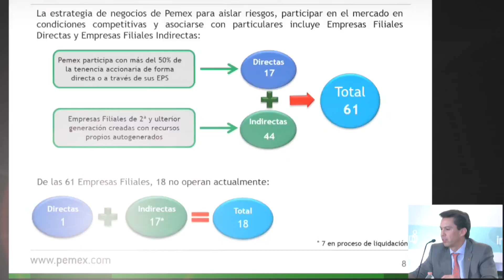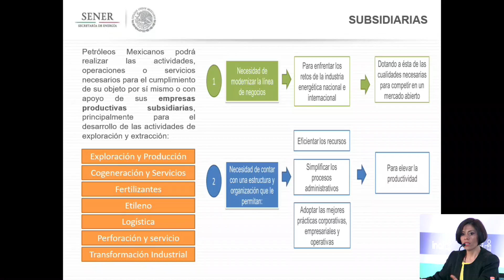Transparencia y rendición de cuentas, temas de convicción institucional para Pemex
 El titular de la Unidad de Control Interno Institucional de la empresa productiva del Estado, Tomás Ibarra Guerra, dijo que la transparencia y la rendición de cuentas son un mandato y no mera obligación
 Junto con otros funcionarios del sector energético, participó en el seminario Subsidiarias y Filiales de PEMEX y CFE: Obligaciones de Transparencia y rendición de Cuentas, convocado por el INAI
Para Petróleos Mexicanos (Pemex) la transparencia dejó de ser una obligación y se ha convertido en una convicción institucional, en un tema de conveniencia, aseguró Tomás Ibarra Guerra, titular de la Unidad de Control Interno Institucional de la empresa productiva del Estado.
“El tema de la reputación, el tema de orden en Pemex ya es un mandato que no puede ser hecho a un lado y ser vista la transparencia como un tema de mera obligación. Entonces, lo tenemos que ver ahora es cómo la falta de transparencia y la falta de rendición de cuentas puede afectar el nuevo mandato de Petróleos Mexicanos”, enfatizó.
Al participar en el seminario Subsidiarias y Filiales de PEMEX y CFE: Obligaciones de Transparencia y rendición de Cuentas, convocado por el INAI, Ibarra Guerra recordó que Pemex pasó de ser la empresa encargada a la producción y satisfacción de demanda en materia de hidrocarburos a ser el competidor más relevante de la industria.
“Para ello, debe tener mecanismos para garantizar que hay confianza en Petróleos Mexicanos, que puede generar esas oportunidades de negocio, no sólo para satisfacer ese nuevo mandato, sino para poder asociarse con otras empresas”, expuso.